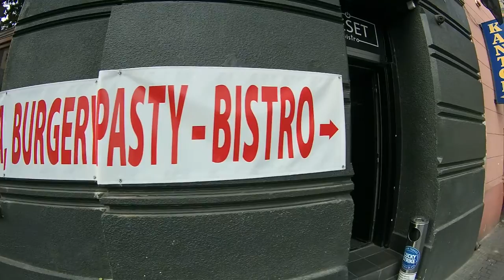Reset Bistro Peowiaków Lublin 4tepietro